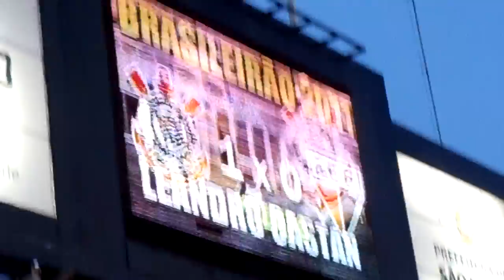Corinthians x Atlético - GO - 1º GOL!!!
1º Gol em cima do Atlético - GO ... Caminho para  liderança!